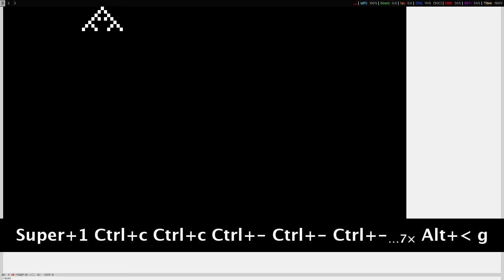EmacsConf 2020 - 27 - State of Retro Gaming in Emacs - Demo: Sierpinski - Vasilij Schneiderm